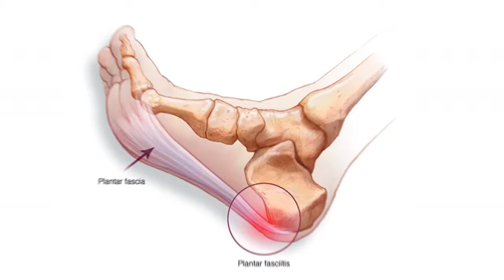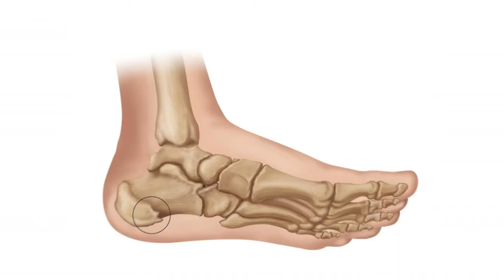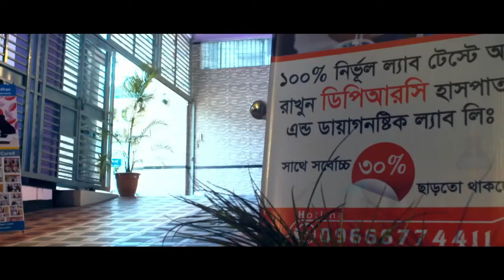পায়ের গোড়ালি ও তলা ব্যথা, তলা জ্বলে, যেন অসংখ্য সূচ দিয়ে তীব্র ভাবে বিদ্ধ করা হচ্ছে, ফোলে, গরম থাকে।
পায়ের গোড়ালি ও তলা ব্যথা, পায়ের তলা জ্বলে, পায়ের পাতায় যেন অসংখ্য সূচ দিয়ে তীব্র ভাবে বিদ্ধ করা হচ্ছে, পায়ের পাতা ফোলে, গোড়ালি সব সময় গরম থাকে।